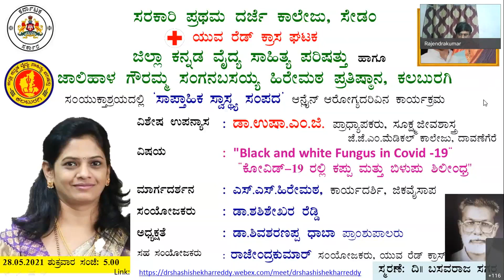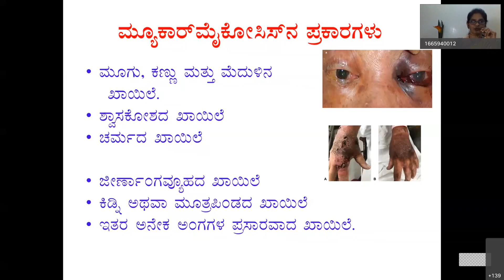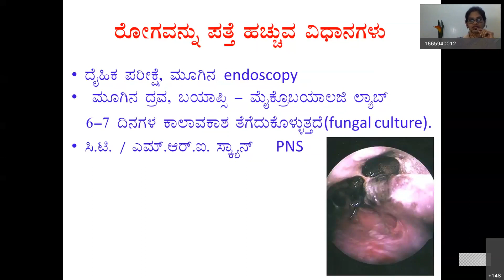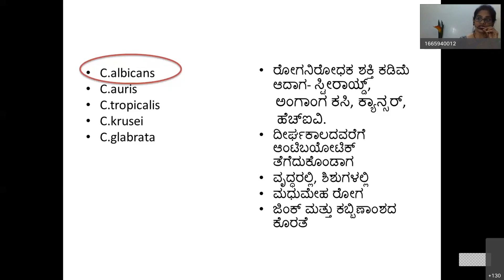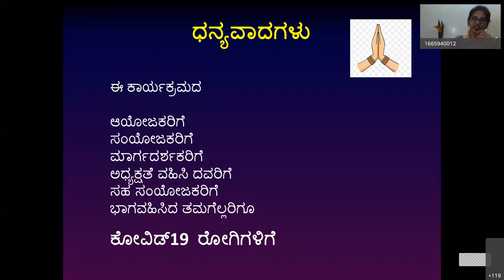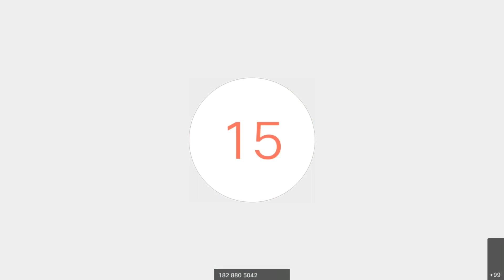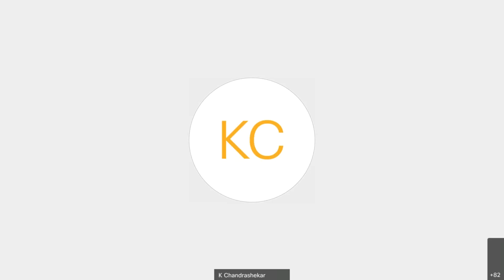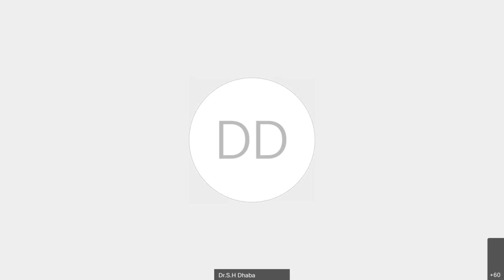‘ಸಾಪ್ತಾಹಿಕ ಸ್ವಾಸ್ಥ್ಯ ಸಂಪದ’ 02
ಸರಕಾರಿ ಪ್ರಥಮ ದರ್ಜೆ ಕಾಲೇಜು, ಸೇಡಂ
ಯುವ ರೆಡ್‌ ಕ್ರಾಸ ಘಟಕ
 ಜಿಲ್ಲಾ ಕನ್ನಡ ವೈದ್ಯ ಸಾಹಿತ್ಯ ಪರಿಷತ್ತು ಹಾಗೂ
ಜಾಲಿಹಾಳ ಗೌರಮ್ಮ ಸಂಗನಬಸಯ್ಯ ಹಿರೇಮಠ ಪ್ರತಿಷ್ಠಾನ, ಕಲಬುರಗಿ
ಸಂಯುಕ್ತಾಶ್ರಯದಲ್ಲಿ ‘ಸಾಪ್ತಾಹಿಕ ಸ್ವಾಸ್ಥ್ಯ ಸಂಪದ’ ಆನ್ಲೈನ್‌ ಆರೋಗ್ಯದರಿವಿನ ಕಾರ್ಯಕ್ರಮ